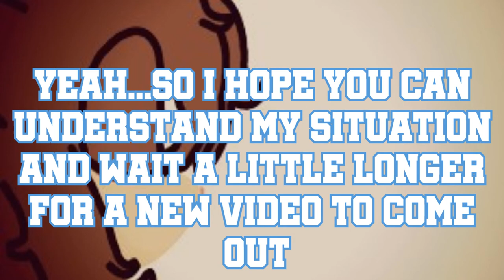IMPORTANT INFORMATION [READ THE PIN COMMENT]